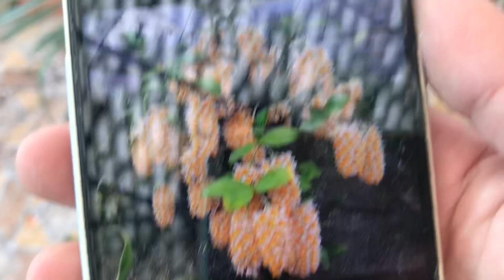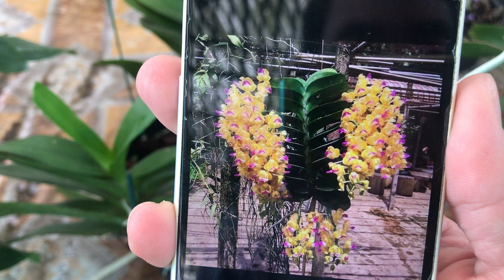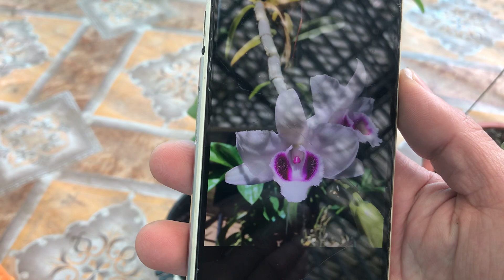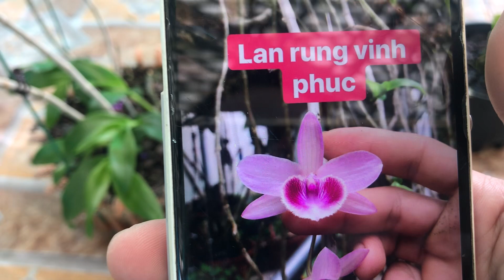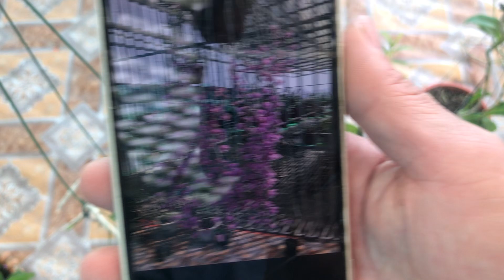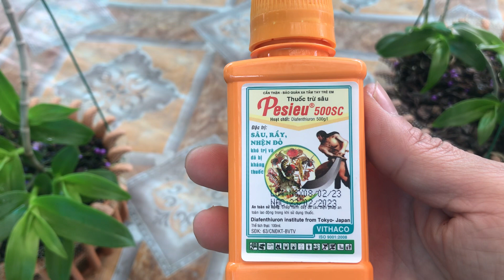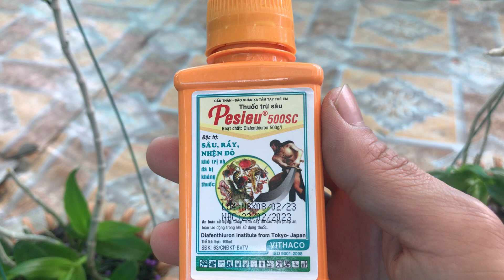Kiều tím nụ,kiều vàng,hạc vỹ cánh mai…và các loại lan thuần giá rẻ.Sdt:0365.323.666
Các bác sưu tầm thì Lh:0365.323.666